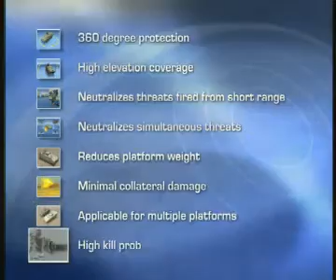Force Field invisible shield(new technology)★★★★★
new technology that protect tanks and other military system against possible threat..